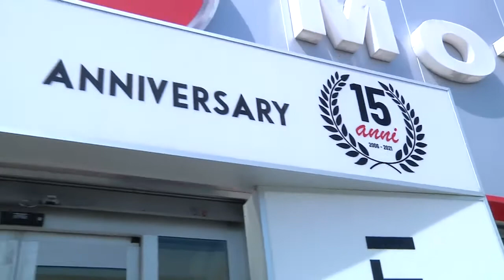"CarTube" di Massimo Gianni. A bordo della Honda Jazz hybrid Fernando Maraghini Attore Regista